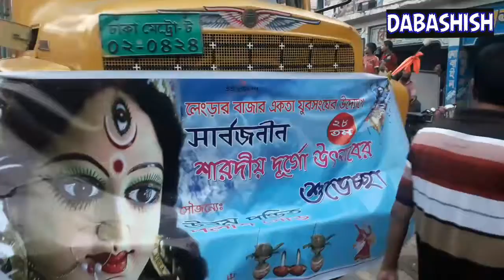October 19, 2018